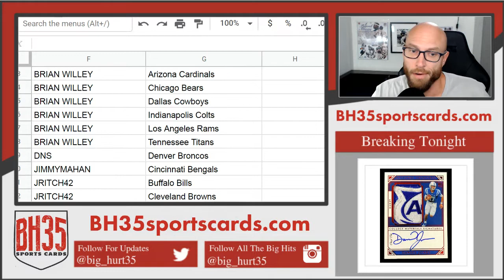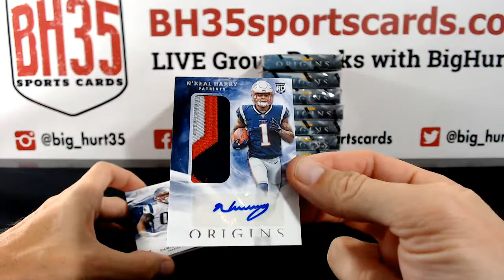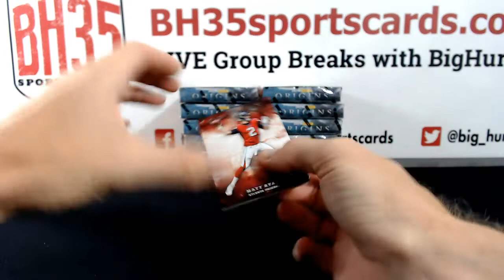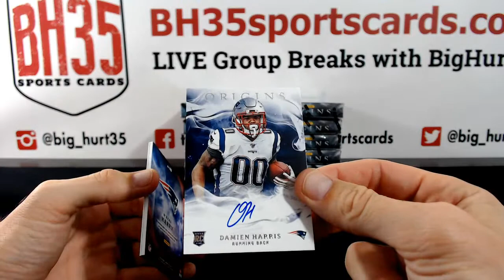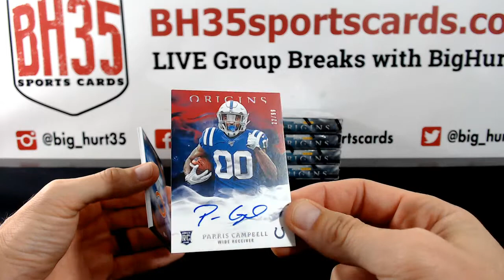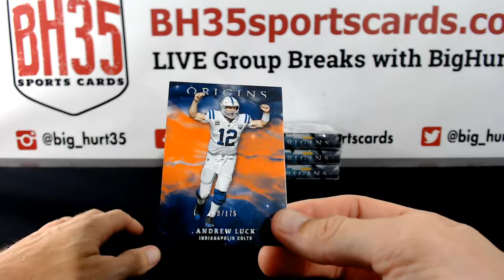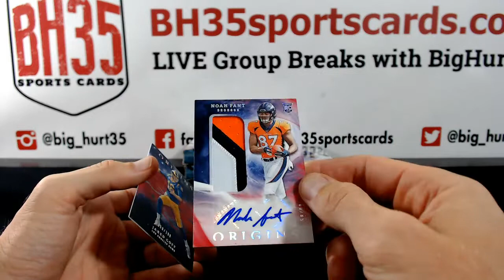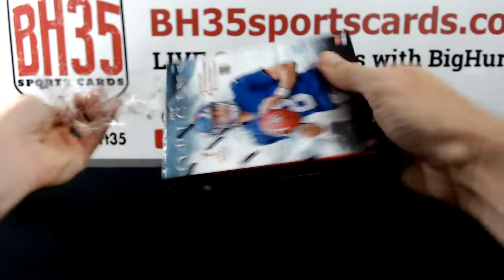2019 Panini Origins Football | 16 Box Case Break #3 Pick Your Teams